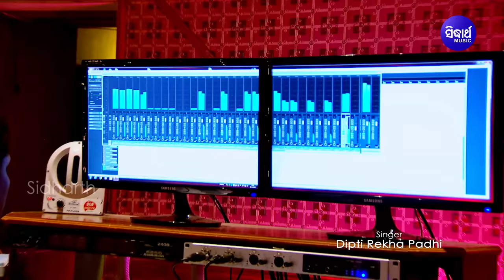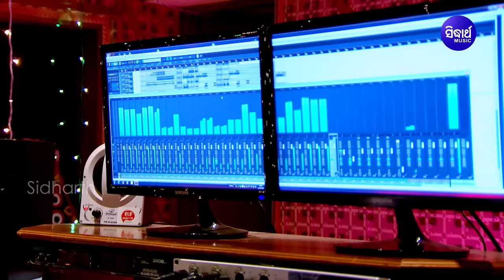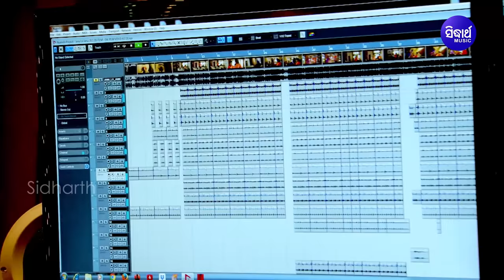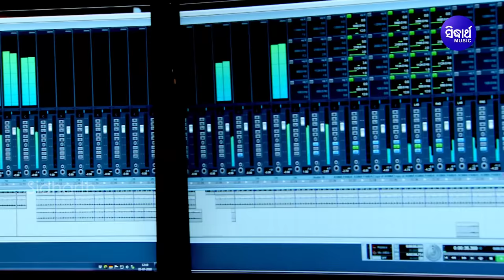Mo Dehare Odhani Padichi Nua Nua | New Odia Romantic Song | Dipti Rekha Padhi | Puni Thare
Song : Mo Dehare Odhani Padichi Nua Nua
Singer : Dipti Rekha Padhi
Lyrics : Ganeswar Mohapatra